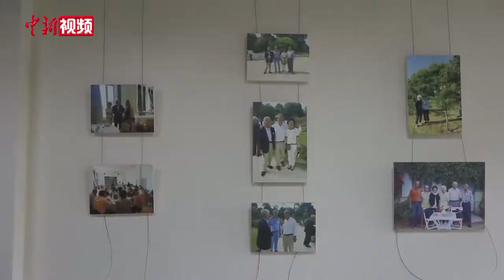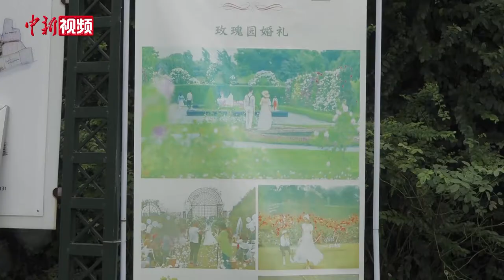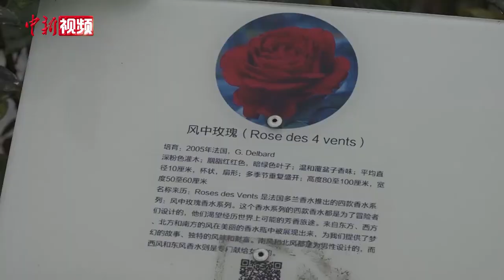七旬日本园艺师扎根成都 打造“世界级”玫瑰博览园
八月的一场阵雨过后，在位于四川成都温江区的百亩玫瑰园内，72岁的日本园艺师冈田正男趁着雨停的空档，踩着泥泞的道路检查玫瑰的情况，将被雨水打弯的藤蔓用线绳固定起来。小时候家里种玫瑰的美好记忆，让这位老人选择与玫瑰“相守终生”。

2005年，有30多年园艺经验的冈田正男来到成都参加中国花博会。当时中国广阔的花卉市场让他决定留下来修建玫瑰园，成为百万“蓉漂”的一员。但这次创业很快因为经验不足而失败。2015年，已经67岁的冈田正男带领中日法三国人士组成的团队重新创业——在温江永福村建造汇集1500多种玫瑰的“五月玫瑰园”。

如今，冈田正男的玫瑰园已发展成集参观、婚纱摄影、玫瑰销售与品种培育为一体的玫瑰产业园，一年可吸引超2万游客。冈田正男每天都会待在玫瑰园里，拔草、剪枝、施肥，精心照料这些玫瑰。同时他还要求园区不使用自动喷灌设备，因为人工浇水可以近距离观察每一朵玫瑰、及时发现问题。

为了打造汇集中西方品种的玫瑰园，冈田正男从各地收集了100多种中国本土玫瑰品种。每年他还会前往欧洲、美国考察，与世界各地的玫瑰专家交流经验。冈田正男说，一朵玫瑰可能并不起眼，但培育这个品种却往往需要花费育种家们超过十年的心血。自己的梦想就是把全世界的玫瑰品种汇集到这里，并和园林艺术相结合，带给人们精神享受。

站在高处眺望整片玫瑰园的冈田正男说，就像这些玫瑰每天都在不停生长，虽然自己已经72岁了，但还没有要停下来的想法。（陈选斌）